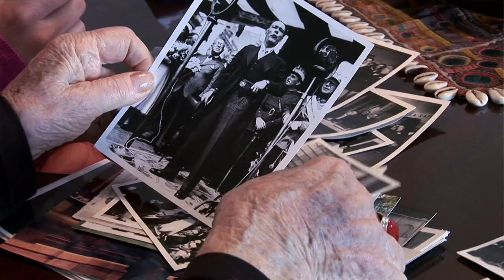Exilios, Tráiler Oficial (Subtítulos Castellano) - DeBoom Studio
Tráiler de la película documental "Exilios", producida por DeBoom Studio Televisió de Catalunya SA y La Cresta Producciones (Chile).

Tràiler de la pel·lícula documental "Exilis", produïda per DeBoom Studio, Televisió de Catalunya SA i La Cresta Producciones (Xile).

Official trailer of "Exiles", a documentary film produced by DeBoom Studio, Televisió de Catalunya SA and La Cresta Producciones (Chile).